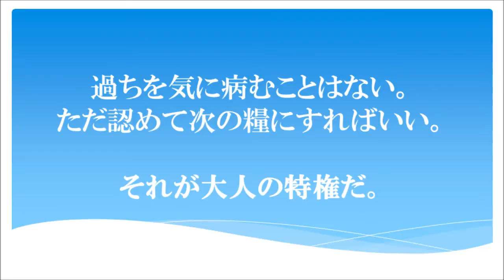水中モーター : submarine motors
機動潜水士ガンダムUC episode 7 「渦の彼方に」
　　～日本海溝の決戦